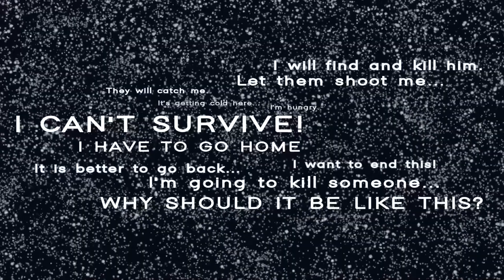Te crea Hype este SURVIVAL ? Como lo Ves ? Dissident: Frostland Escape | Próximamente en Steam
🔌💻 Contrata aquí tu servidor para tus juegos con un 5% descuento

➡️ Mi SETUP:

RAM: Crucial Ballistix White 32GB (2x16GB) 3200 MHz (PC4-25600) CL16 - Memoria DDR4
Placa Base: ASUS TUF GAMING B660M-E D4: Intel® B660 LGA 1700
Monitores: ACER 24 " 1080p 60 hz
Tarjeta Gráfica: ZOTAC GTX 1070 TI 8 GB GDDR5X
Caja/Torre: Aerocool BattleHawk Blanca
Fuente de Alimentación: Nox Urano TX 850W PFC Activo 140 mm
Discos Duros: Crucial P2 CT1000P2SSD8 Disco Duro sólido Interno SSD de 1TB, de hasta 2400 MB/s (3D NAND, NVMe, PCIe, M.2) + Western Digital WDS100T2B0B WD Blue 1TB 3D NAND Internal SSD M.2 SATA + Kingston SSDNow V300 120GB + Seagate 3.5" 1TB SATA3 ST1000DM003
Disipador: Cooler CPU NOCTUA NH-U12S 1x NF-F12
Teclado y ratón: Tacens Mars Gaming MCP1 Teclado y ratón EXONX90 OZONE 3
Auriculares: Corsair HS35
Micrófono: KROM KAPSULE
Web Cam: Angetube Streaming HD Webcam 1080P con luz de Anillo
Operating System: Windows 10 Home 64-bit

OBS Studio